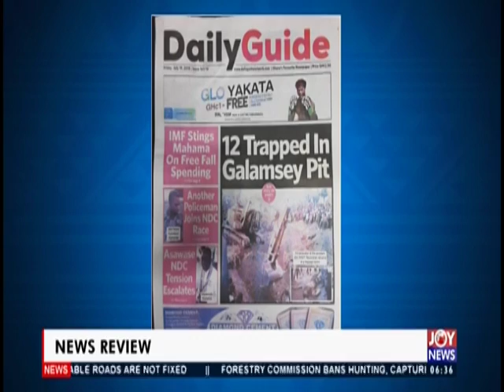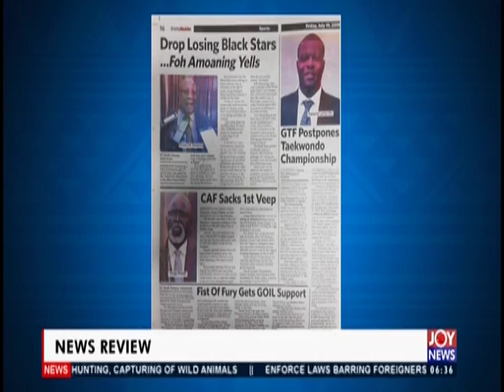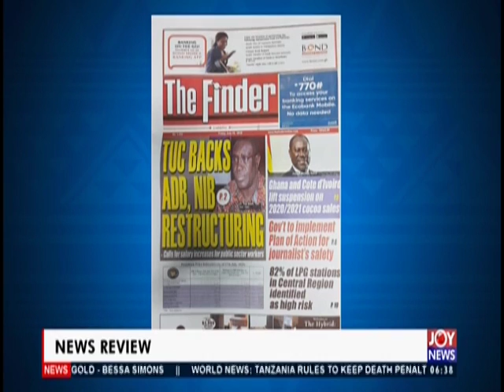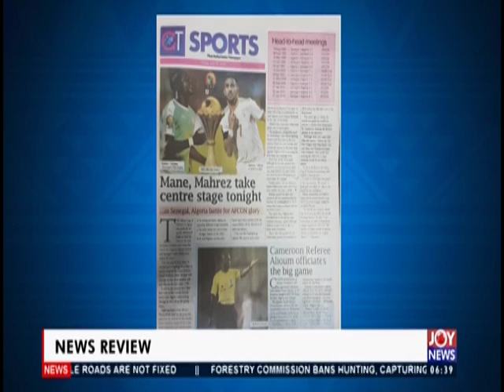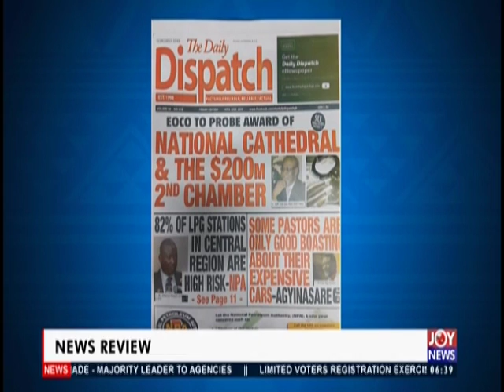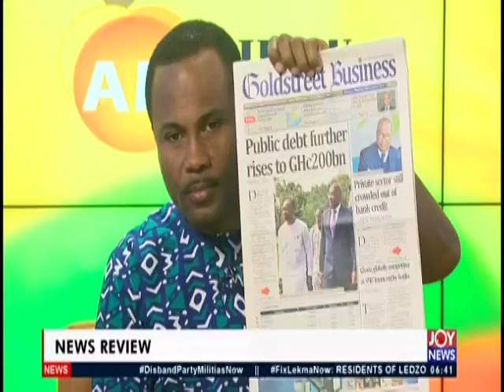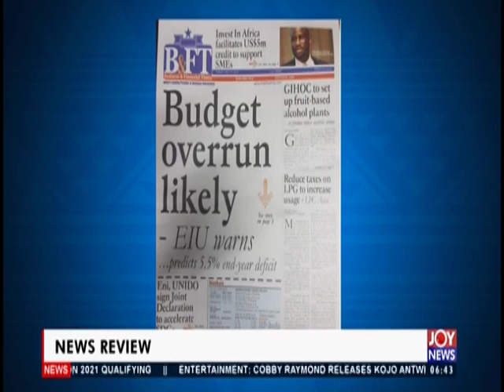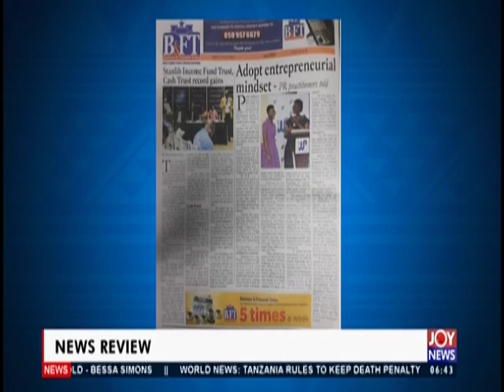Low Fish Catch - AM Show Newspaper Headlines (19-7-19)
Sellers turn to cold stores